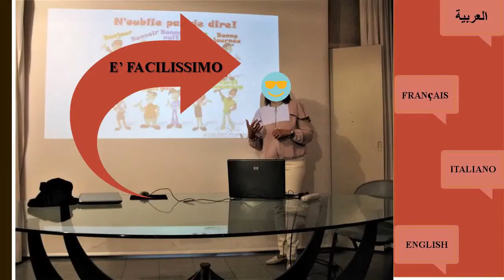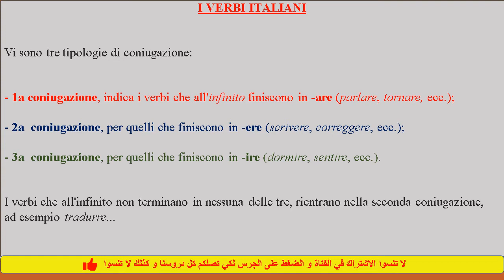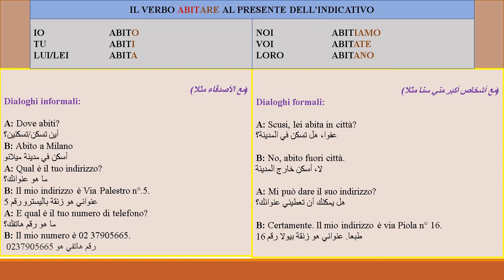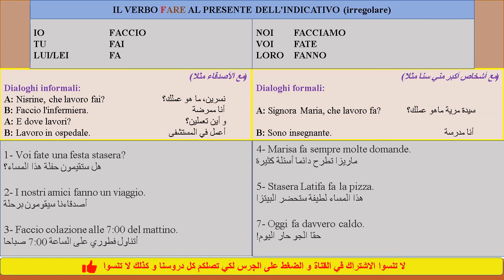الأفعال مبسطة و بطريقة صحيحة + جمل و حوارات مفيدة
تنبسّط ما أمكن الأفعال الإبطالية باش يمكن لأي شخص أنه يستعملها في كل لحظة بلا ما يخطأ فبها